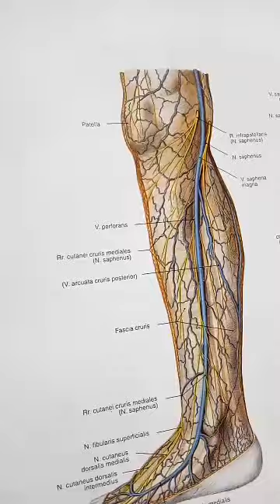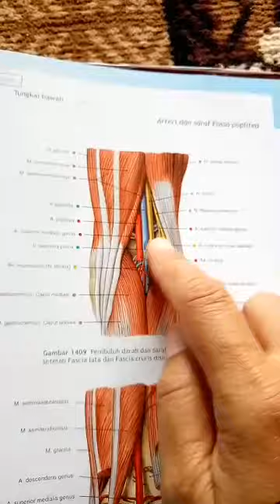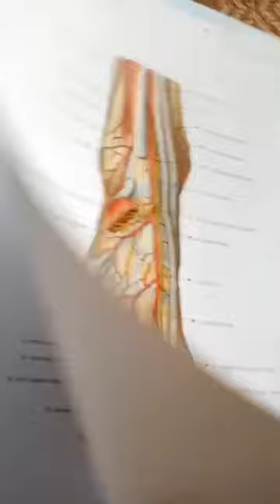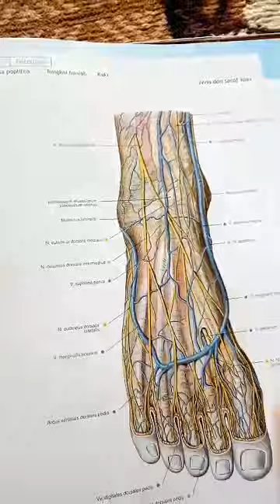TOTOK ACUPOINT, Part 7, Mellynda Fibiani